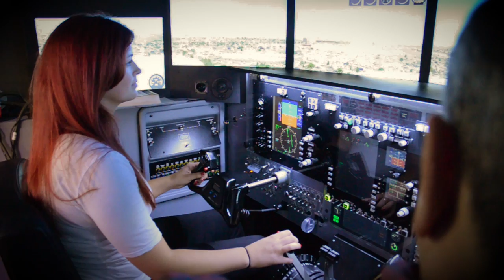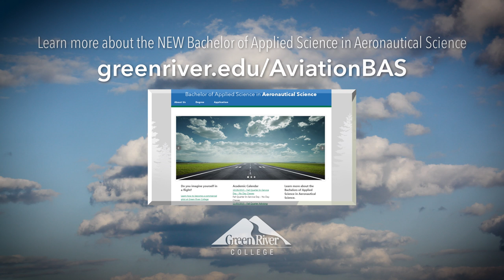Aviation Technology - Technology Division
The Green River Aeronautical Science BAS degree is designed to prepare students in employment in a variety of Aviation positions, such as pilots, dispatchers, air traffic controllers, airport management, and unmanned aerial systems.

Green River also offers the following associate degrees:

- Commercial Pilot-Fixed Wing Option
- Commercial Pilot-Rotor Wing Option
- Airline Dispatch
- Air Traffic Control
- Airport Management
- Air Transportation (management)
- Unmanned Aerial Systems -